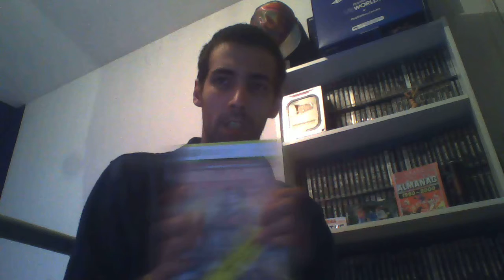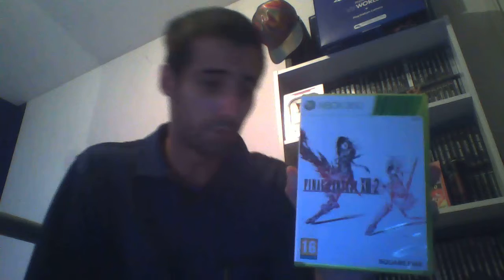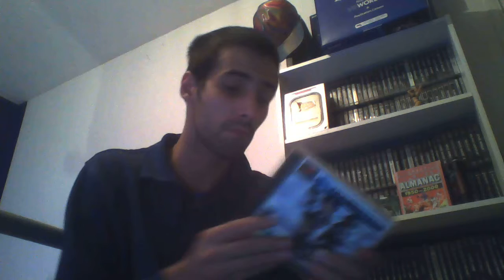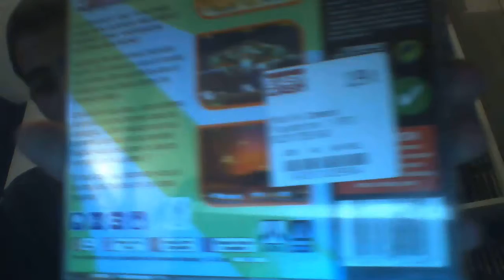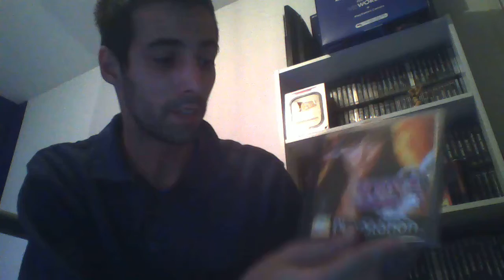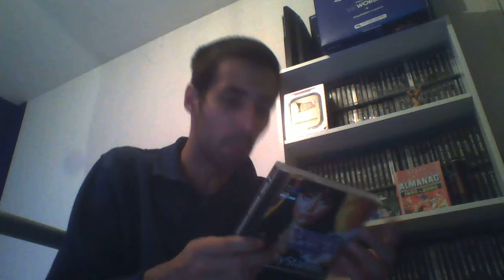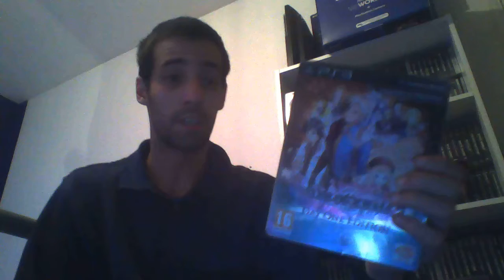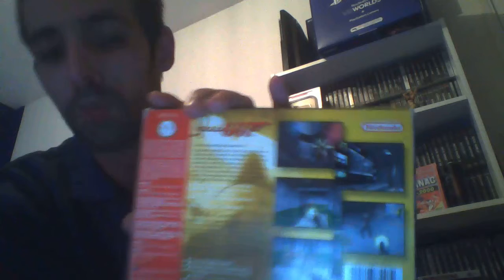ACHAT EN CASH CADEAU ABO